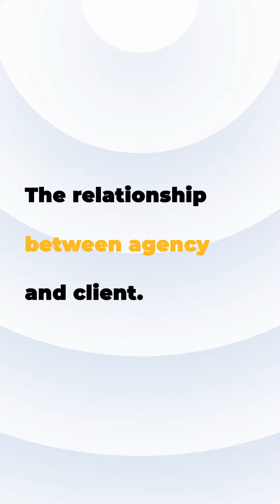Relationship between agency and client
When you work in the media business, the relationship between your agency and the clients is more important than ever. Adam Potashnick was on The UNCAGED Show talking about this and so much more.